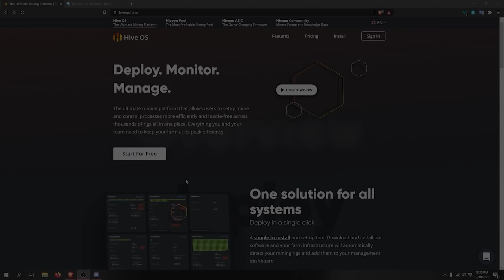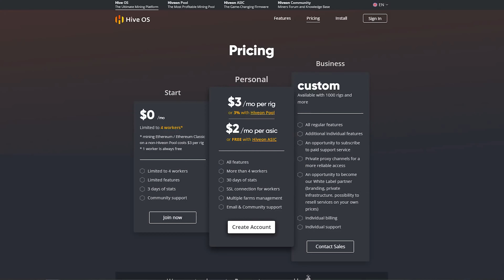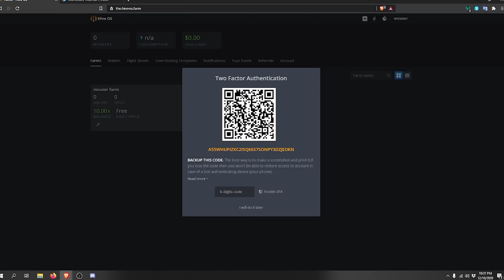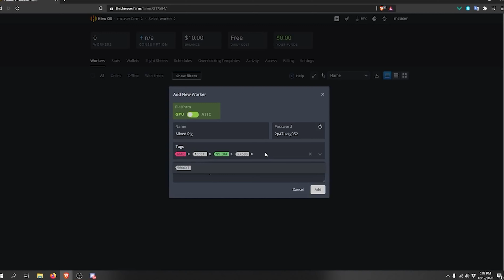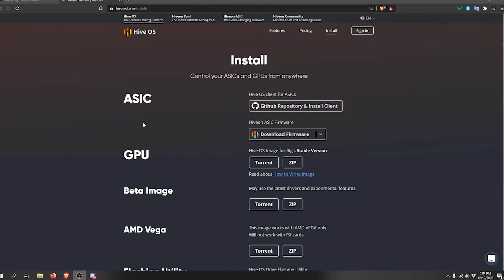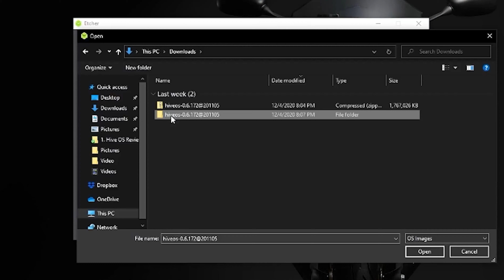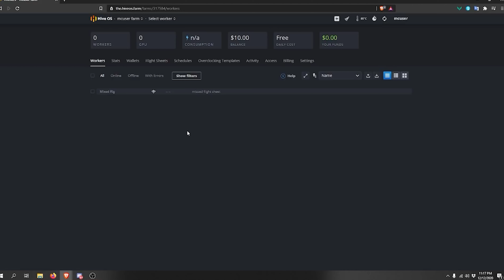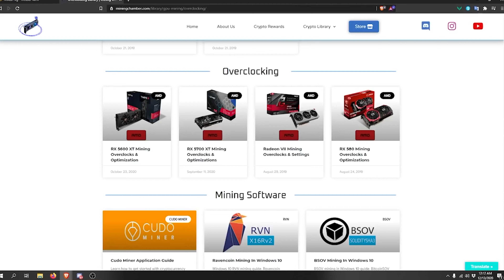How to Install, Setup and Configure Hive OS | Cryptocurrency GPU Mining Rapid Store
How to Install, Setup and Configure Hive OS.  I've used Hive OS for a while now, and love the stability of the Linux platform.  If you want to escape the hangups that come with Windows, then Hive OS may be worth giving a shot.  GPU Crypto mining rigs can run for months at a time with very little maintenance, which makes our life easier.  If you have any suggestions, leave them in the comments below.

BUDGET MINING RIG // EXPANDABLE // RX 6800 // CRYPTO MINING RIG // RAPID STORE

HEY GUYS
DO FOLOW AND JOIN US

CALL FOR ORDERS     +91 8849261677